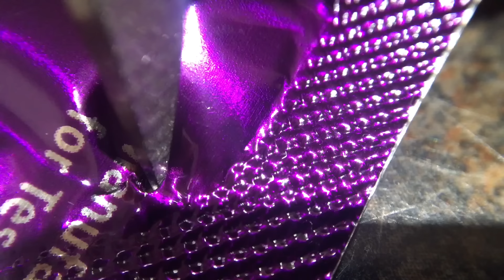Ben Phillips| Chilli Sperm PRANK - My Willy is burning?!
Elliot's always got a different friends with benefits and he regular Keeps a fresh condom in his wallet for his lucky moment! I made a small incision in his condom then injected chilli oil into the packet giving him and his lucky lady's a saucy night...

KEEP SMILING